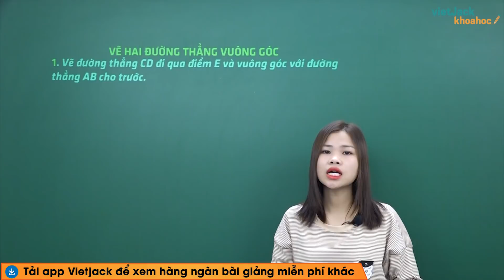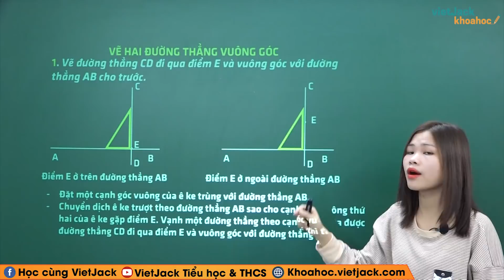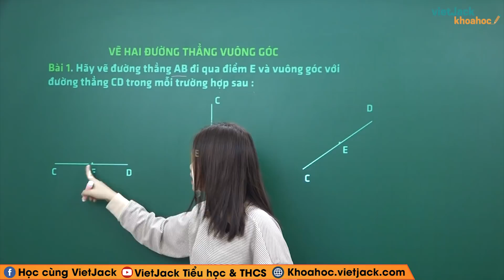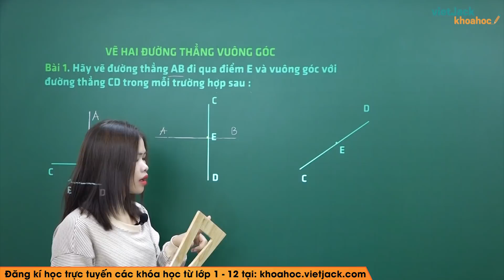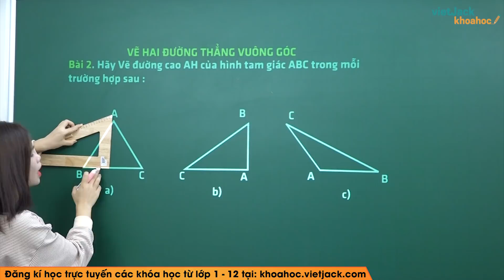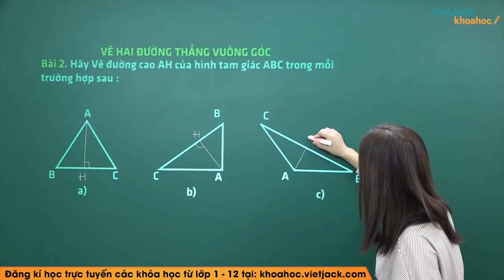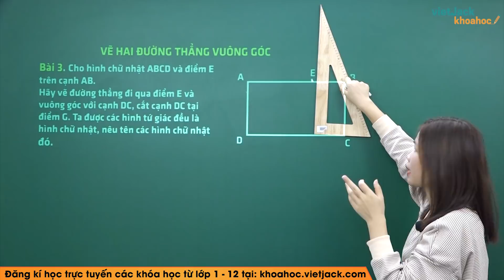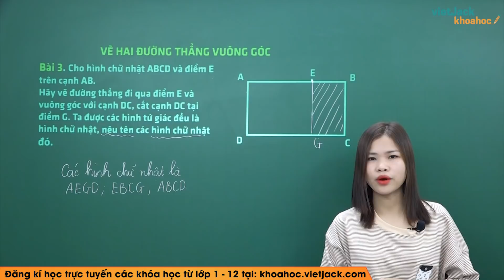Vẽ hai đường thẳng vuông góc - Toán lớp 4 - Cô Nguyễn Thị Điềm (DỄ HIỂU NHẤT)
Toán lớp 4 - Vẽ hai đường thẳng vuông góc

Bài giảng này cô sẽ giúp các em tổng hợp toàn bộ kiến thức về định nghĩa, các tính chất,... kiến thức trọng tâm bài Vẽ hai đường thẳng vuông góc của chương trình Toán lớp 4 và dạng bài tập liên quan. Video này, cô cũng sẽ giải tất cả các bài tập của bài học này trong sách. Chú ý theo dõi bài học cùng cô nhé!